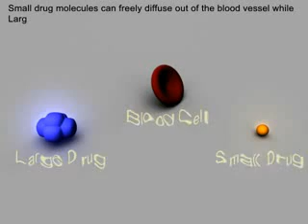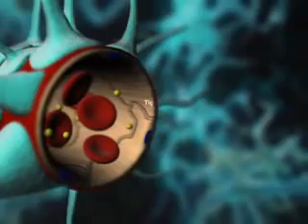Drugs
Drugs - Factors Affecting Drug Distribution